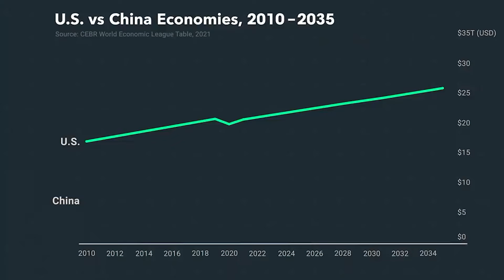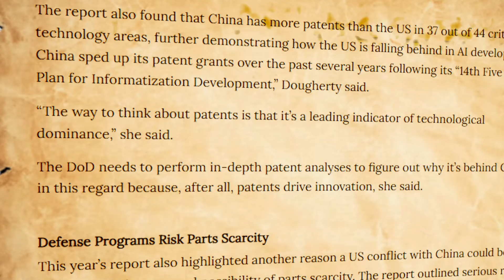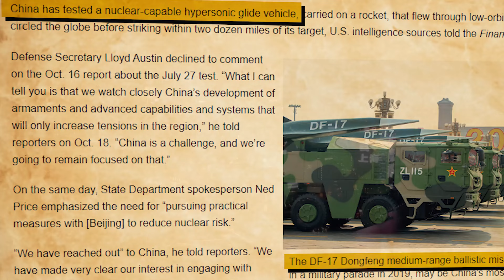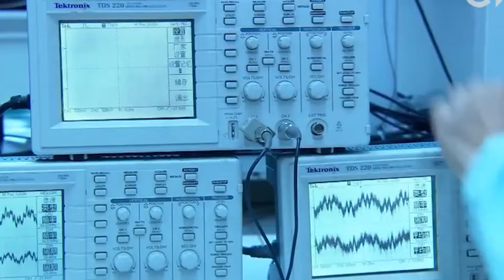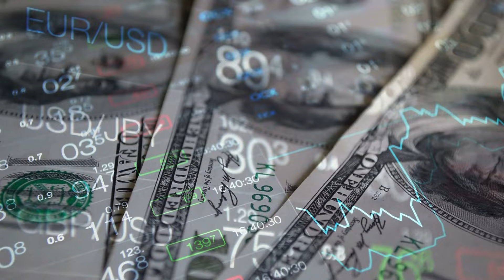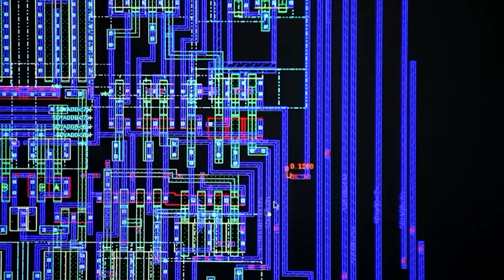Is China Leading The Global Technology Race?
Too many Americans underestimate China’s rise as a tech giant, thinking it's no match for the U.S. in innovation. The reality? China is not only catching up but in some areas, it's taking the lead, especially in military tech.
Many believe that simply stopping the CCP from pilfering American tech is enough. Spoiler alert: it’s not. The U.S. is already lagging in crucial technologies and could fall behind even further. This complacency threatens America's prosperity and security now and in the future.
Is it time for America to wake up and fully commit to winning the tech race? Let’s dive in and find out!